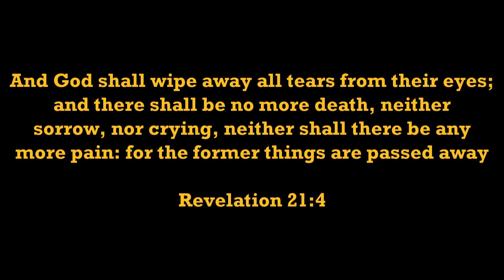BNSF "Annie" Local | Burlington, WA | August 16th, 2024 | RIP Grandpa (1948-2024)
Recorded to SD Card on August 16th, 2024.

At the time this was recorded, it was just another train. Today however, it means so much more.

This was the last train I saw with my Grandfather right before his untimely passing. In fact, this was only eleven days before it happened. After stopping at the Shell station just across the tracks, we had to continue up SR-20 the same way the train was going. Ended up running into it again as it was switching Perdue Foods and Skagit Farmers Supply off of Avon Allen Road. With there still being time to kill, my Grandfather decided to go up to Higgins Airport Way just down the road where we would sit and wait for it. The train went through after about fifteen minutes of waiting.

What makes this train especially poignant is the fact that the lead unit was a GP38-2 in H1 livery. When my Grandfather and I went out to watch trains for the first time when I became interested in the hobby of railfanning, the unit in Sumas was the exact same. Almost symbolic in a way.

This production along with every other major upload in 2024 will be dedicated to the memory of my late grandfather who passed away this past Tuesday after a five day battle with atrial fibrillation. He wasn't just my Grandfather, he was also my father figure, chauffer, provider, and most importantly, my best friend. This is an enormous loss that will sting for the rest of my life on this Earth. My Grandfather loved and cared for my family dearly making sure to always provide for us. He was one of the most loyal and reliable people I had the privilege of knowing throughout the first twenty-six years of my life. This world will not be the same without him.

Thank you for everything, Papa. Rest well.